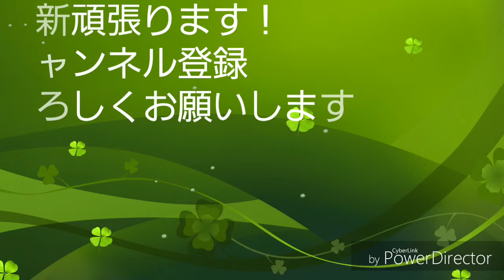今日の白文鳥毛玉2019年4月16日